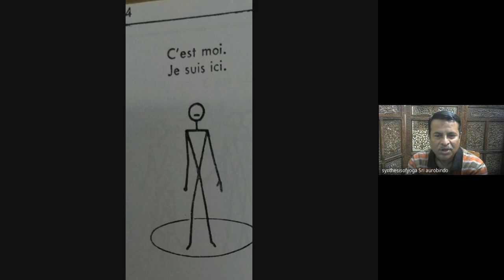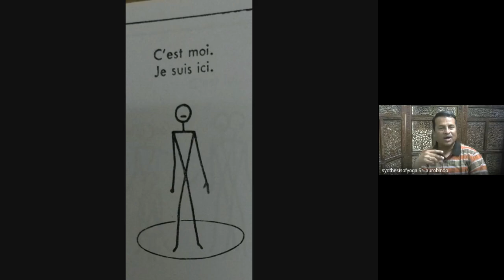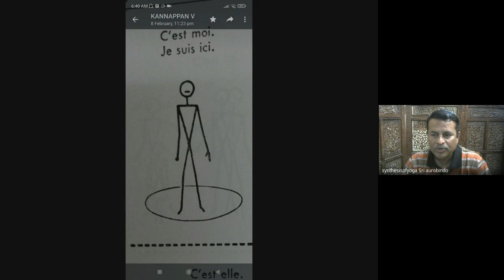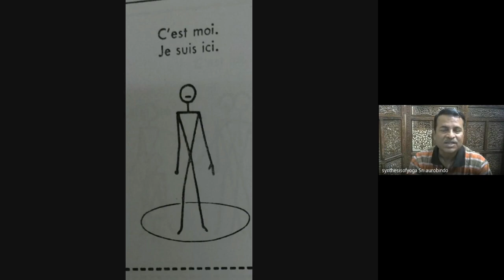C'est moi.Je suis ici.FRENCH THROUGH PICTURES,LEARNING FRENCH THROUGH THE MOTHER MIRRA'S GUIDANCE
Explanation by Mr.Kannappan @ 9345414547